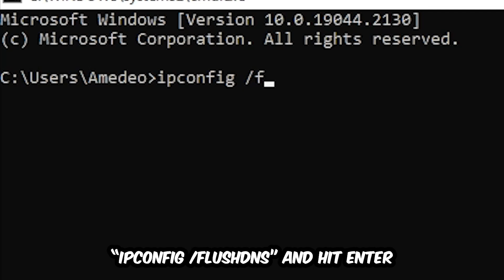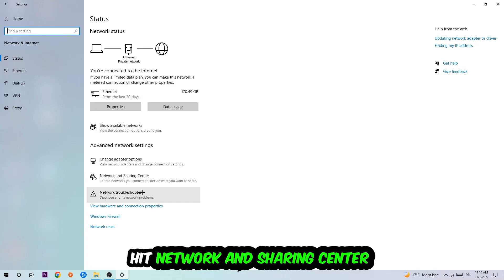Fifa 19 – How to Fix Can't Connect to Server – Complete Tutorial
how to fix Fifa 19 cant connect to server,
how to fix Fifa 19 cant connect to server fix,
how to fix Fifa 19 cant connect to server pc,
how to fix Fifa 19 cant connect to server ps4,
how to fix Fifa 19 cant connect to server ps5,
how to fix Fifa 19 server error,
how to fix Fifa 19 server connection error,
how to fix Fifa 19 servers,